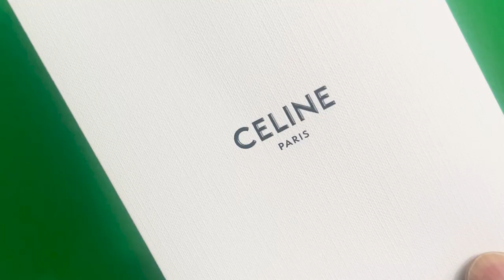Vacation in Washington DC: Labor Day Weekend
Hello everyone, join me on a much needed weekend of having fun, shopping and fitness all in one!